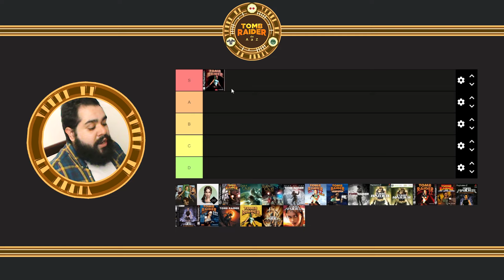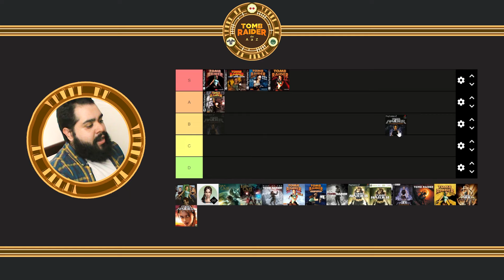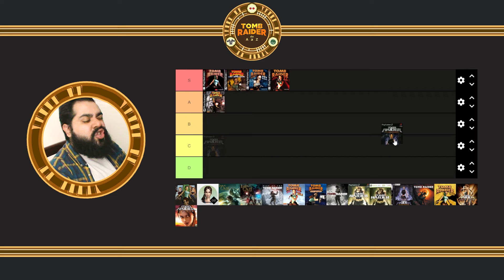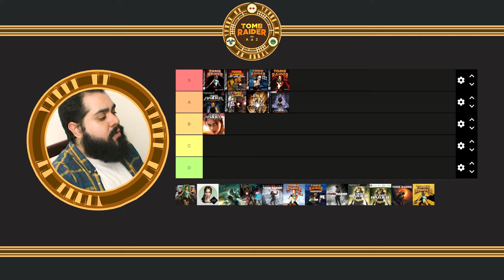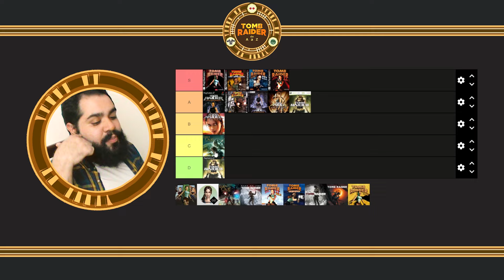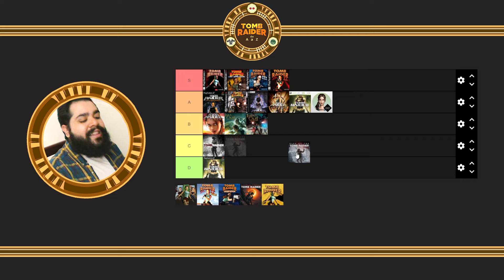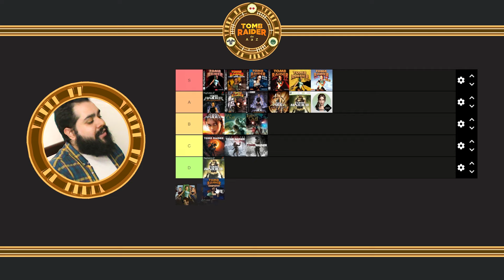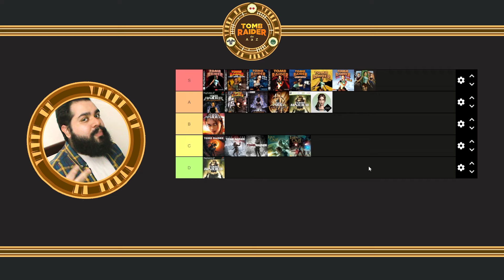UM VÍDEO BASTANTE POLÊMICO!! | Tier list da franquia Tomb Raider (Rank Tomb Raider)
Fala aí, raiders! Vejo muitas pessoas fazendo tire list de várias coisas na internet (inclusive jogos e filmes). Dessa forma, decidi fazer a minha tire list da franquia Tomb Raider!! ATENÇÃO: É UM VÍDEO BASTANTE POLÊMICO!! Talvez... você não está pronto para essa conversa!!

EQUIPAMENTOS USADOS NOS VÍDEOS DO CANAL

-Lente Canon 50mm 1.8
-Tripé Digipod TR-662AN
-Microfone direcional Yoga HT-81
-Professional Video Light Led 10w
-Star Bright Refletor Led 100w
-Gravador Zoom Handy Recorder H4n

Fala aí, raiders! Tudo certo? Tudo em paz? Tomb Raider de A a Z é um canal completo e dedicado para a franquia Tomb Raider. Aqui você encontra detonados, curiosidades, vlogs, conteúdos especiais, tutoriais, entrevistas e muito mais. É literalmente de A a Z! São vídeos novos de segunda a sexta para que você sempre tenha um momento divertido com a queridíssima Lara Croft. Sejam muito bem-vindos(as). Um grande beijo para vocês e até a próxima! Fui! 😊